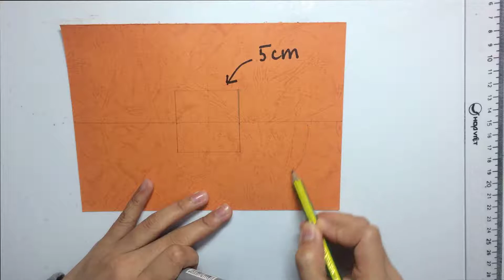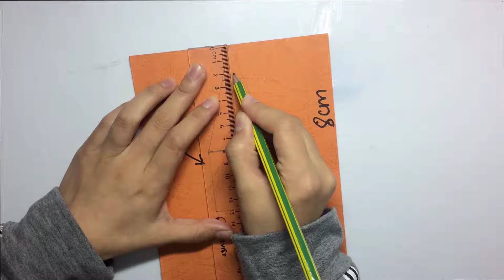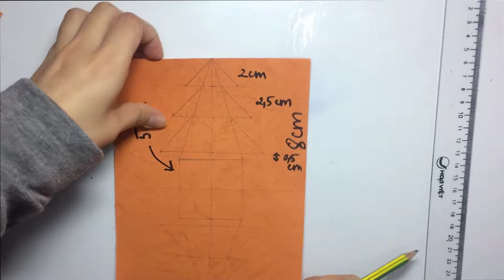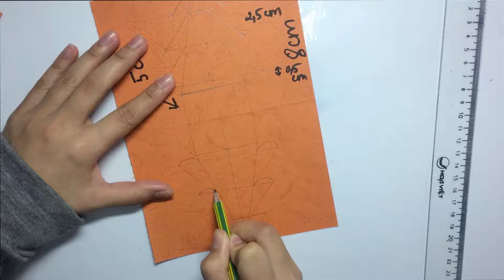Christmas Tree Gift Box - Origami Easy/ 4Kids Chanel